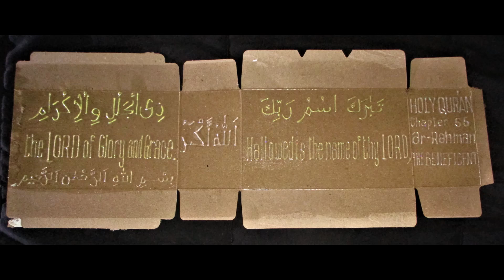Gracebox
Holy Qur'an
Chapter 55:78
Ar-Rahman/The Beneficent
fabric paint on recycle